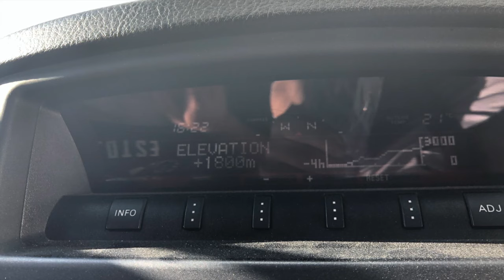ŞAMAXI OFFROAD 2019 - Mitsubishi Owners Club Azerbaijan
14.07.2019 tarixində Mitsubishi Owners Club Azerbaijan üzvlərindən möhtəşəm görüntülər

Alan Walker - Fade.
Alunageorge - You Know You Like It (Tchami Remix).